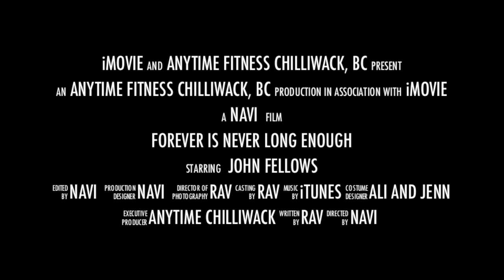Below the Belt trailer 2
Below the Belt. A new group fitness class with our Amazing trainer Shawna Goll is starting on Tuesday March 19, 2013.  This high intensity training class will be held every Tuesday and Thursday at 9 AM.  Hope to see all you fitness junkies and your work out partners here.